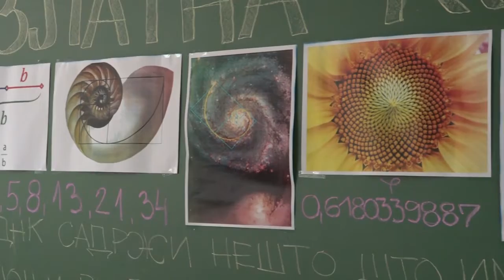ČAČAK 01.10.2022. Zlatna nauka